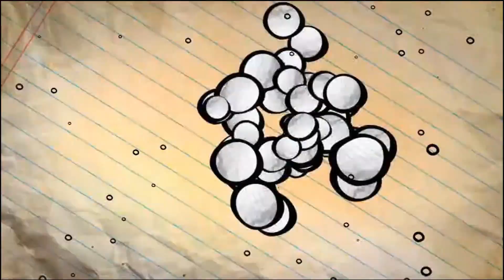2022 Commercials Vol. 243 (MyNetworkTV - October 18)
0:21 Teen Kids News commercial

0:36 DIY SCI commercial

1:06 FIFA World Cup - 'Tis The FIFA World Cup commercial

2:06 Partnership for a Drug-Free New Jersey - Anti-Drug PSA

2:36 Sci Q commercial